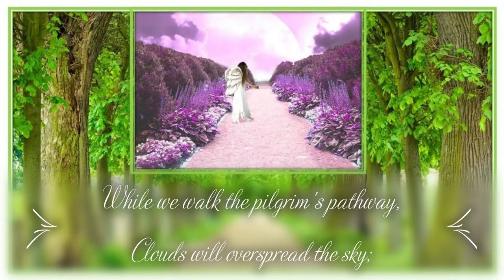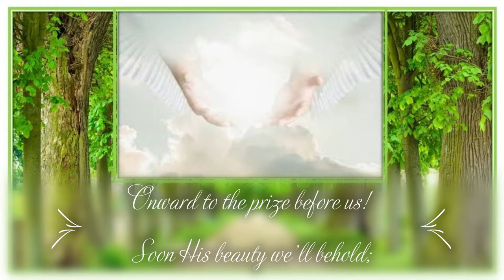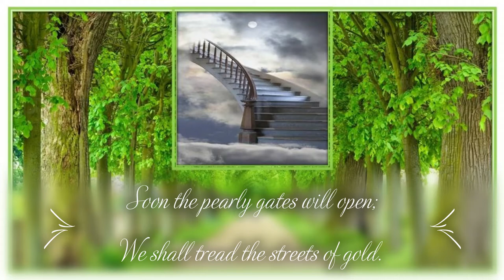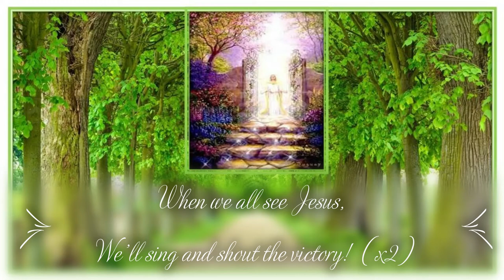When we all get to heaven -- Lambert Lai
Sing the wondrous love of Jesus,
Sing His mercy and His grace;
In the mansions bright and blessed
He’ll prepare for us a place.

While we walk the pilgrim’s pathway,
Clouds will overspread the sky;
But when trav’ling days are over,
Not a shadow, not a sigh.

Let us then be true and faithful,
Trusting, serving every day;
Just one glimpse of Him in glory
Will the toils of life repay.

Onward to the prize before us!
Soon His beauty we’ll behold;
Soon the pearly gates will open;
We shall tread the streets of gold.

~ Interlude ~

Music Production: Lambert Lai